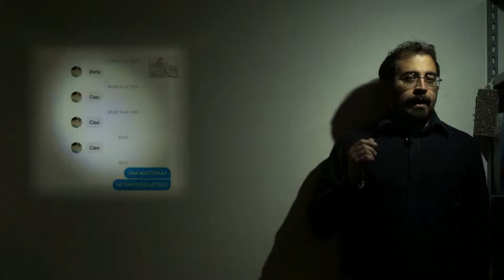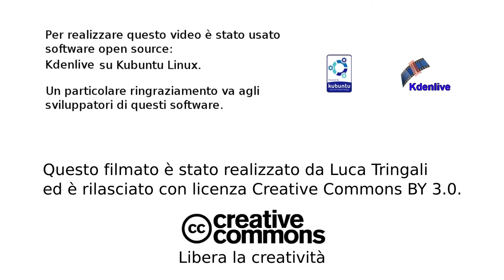Spot Linux Magazine Italia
Da giugno 2019, GNU/Linux Magazine Italia si rinnova.